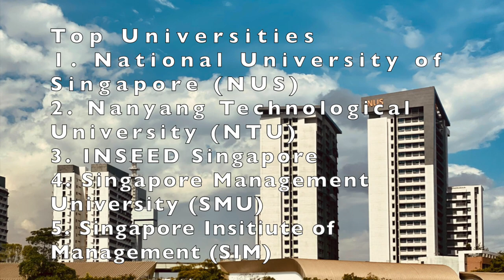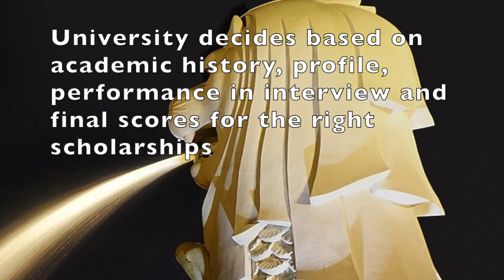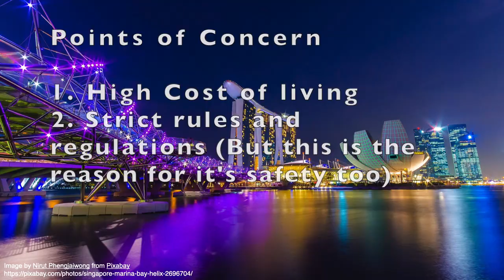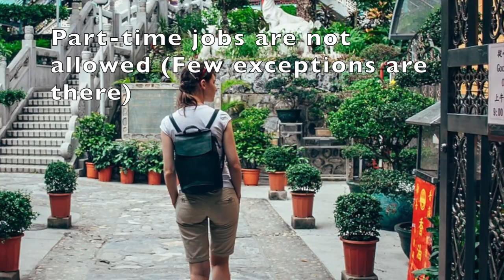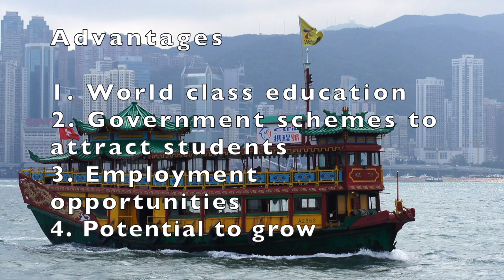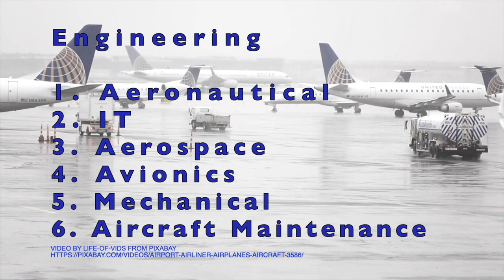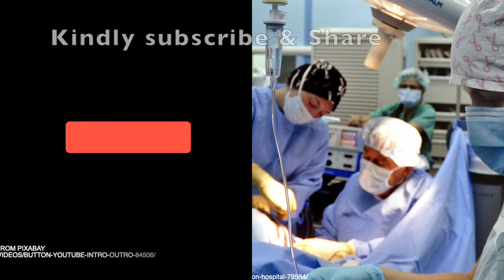E11 World Universities P5 - Analysis of University Education in Singapore, Hong Kong & Dubai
This video talks about the selection criteria, merits and demerits of studying in Singapore, Hong Kong and Dubai.